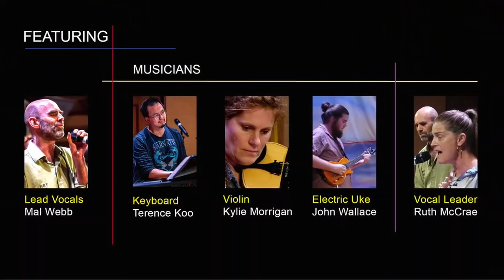One Song Sing does Somebody to Love by Queen, featuring Mal Webb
The 2018 Newkulele Festival Finale was held in Newcastle City Hall 21 October. The main concert hall was filled with One Song Singers providing beautiful harmonies to Mal Webb's lead vocals and beatboxing. Kylie Morrigan and John Wallace provided an amazing fake lead guitar solo on violin and ukulele. Jane Jelbart conducted the One Song Singers with Mark Jackson, Ruth McCrae and Kylie assisting. Terence Koo on keys, Peter King and Penny Creighton on cameras, and Lauren Horder on sound recording. Thanks to Chorus Online for the arrangement.